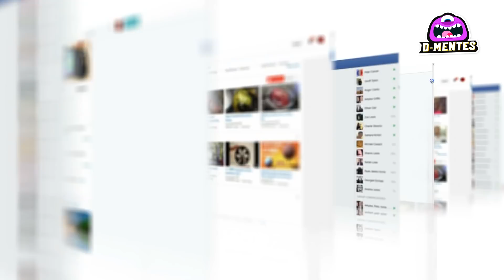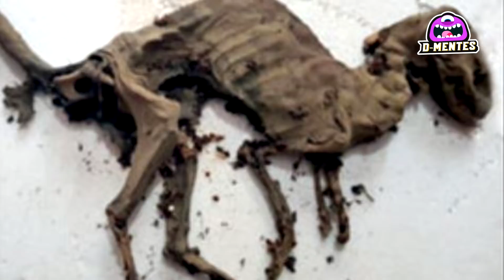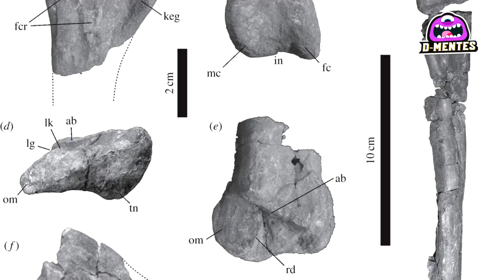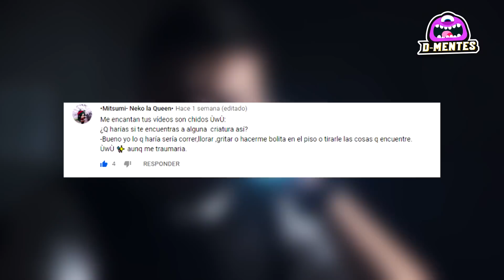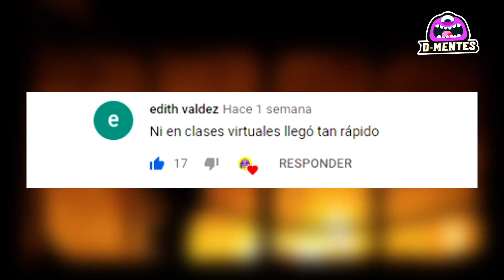6 Hallazgos Sorprendentes de Dinosaurios en la Actualidad